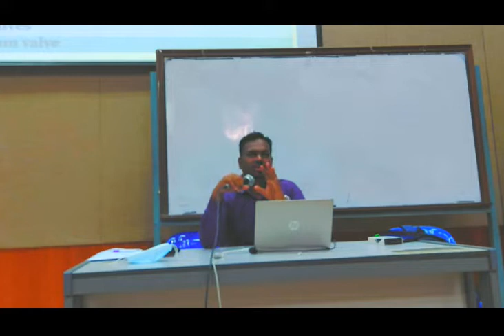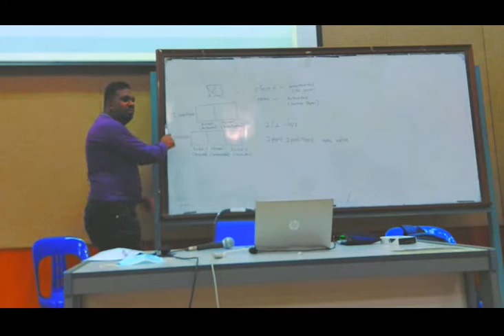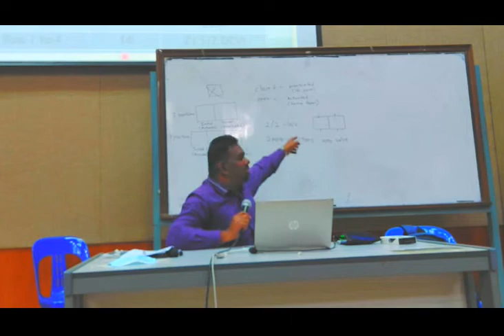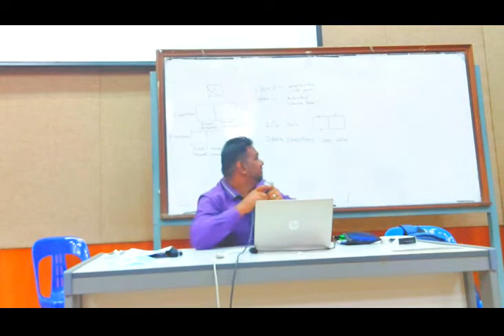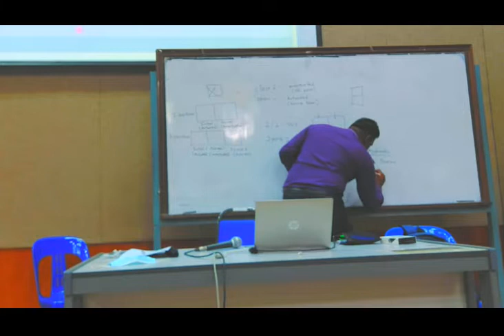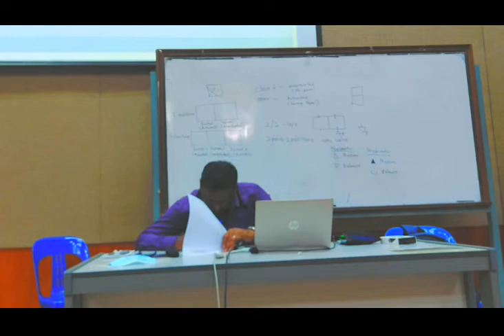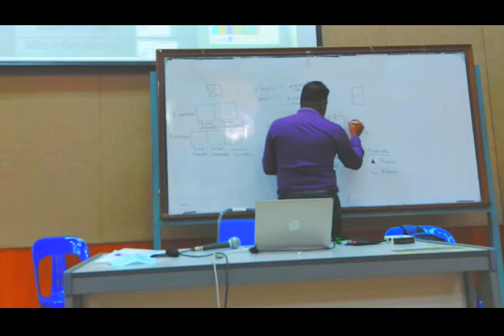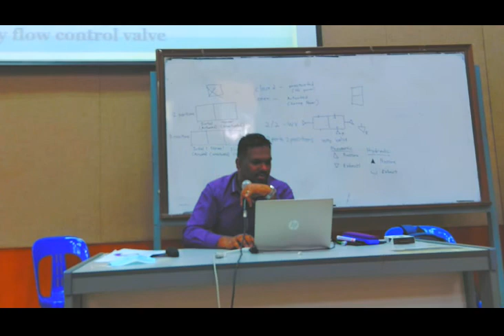EDJ29403 Chap 2: Pneumatic Valves (Part 1)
Lecture (Synchronous)
20/1/2022